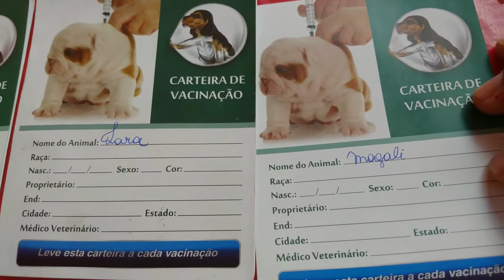Veterinário vs filhote de Pinscher valente